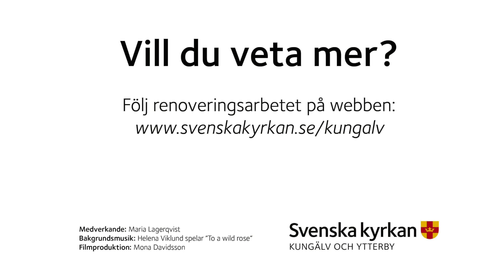Renoveringen av Kungälvs kyrka, del 4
Nu har konservatorn kommit fram till koret i kyrkan.